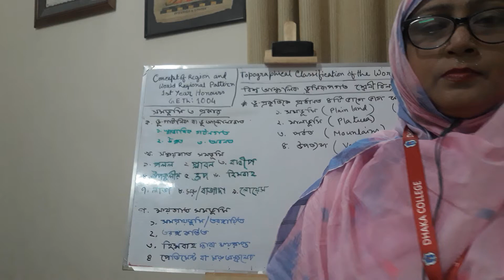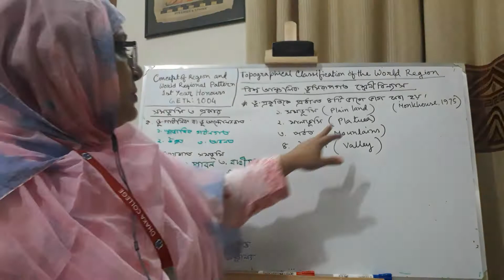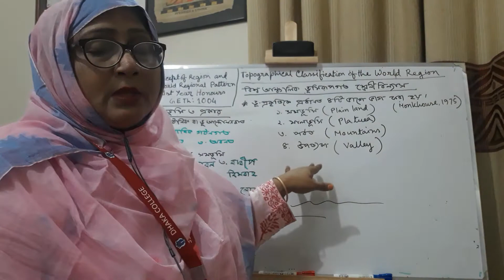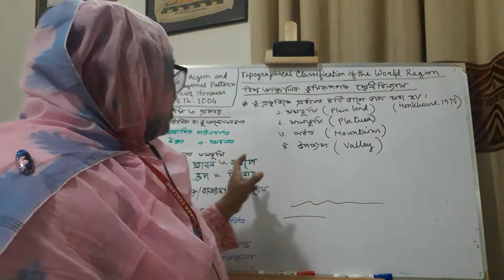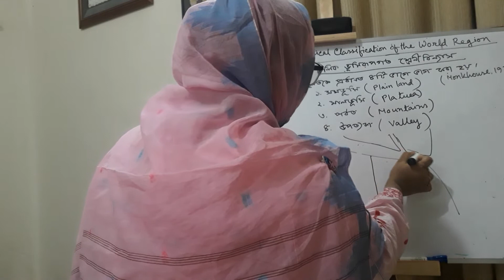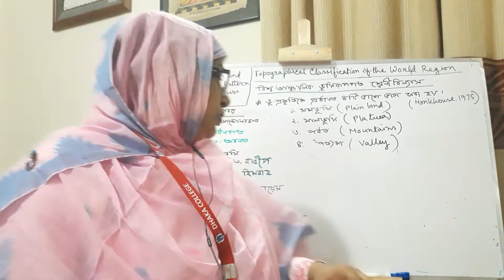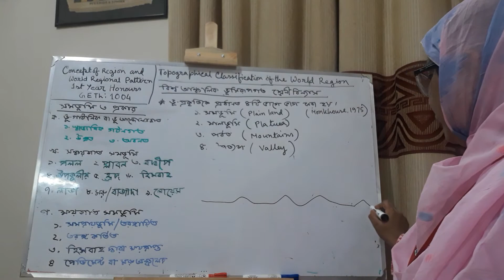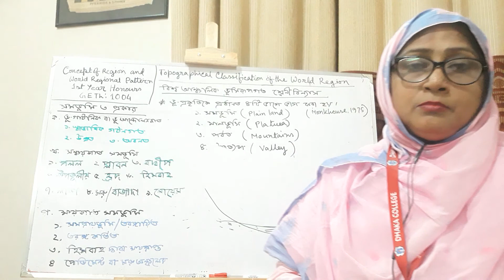GETh 1004: Topographical Classification of World Region; Naila Akhter; Associate Professor; PART-1